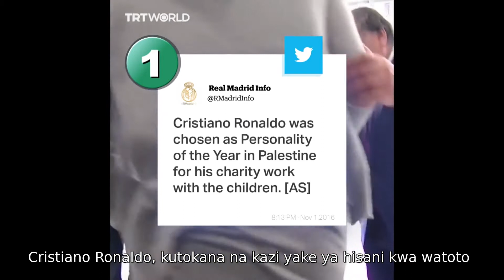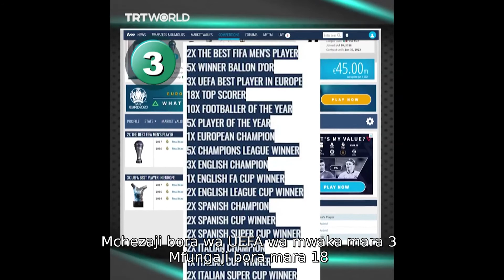Sababu za Cristiano Ronaldo kupendwa na watu wengi duniani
Ni kwanini mwanasoka mashuhuri Cristiano Ronaldo anapendwa na mabilioni ya watu ulimwenguni. Zifahamu sababu hizo.